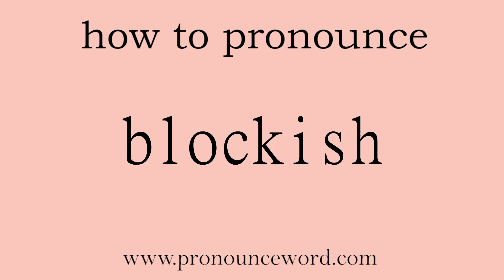blockish. How to pronounce the english word blockish .Start with B. Learn from me.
Follow me!Learn from me how to pronounce the english word blockish.This video shows you how to pronounce the English word blockish .